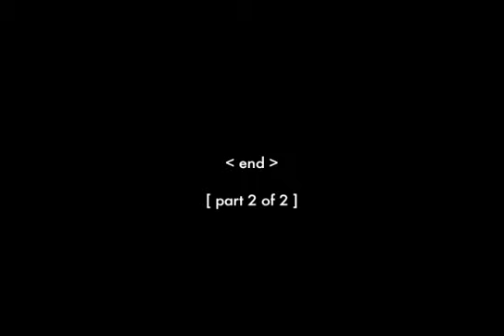Journey to Justice : A Conversation with Gwen Kim (part 2 of 2)